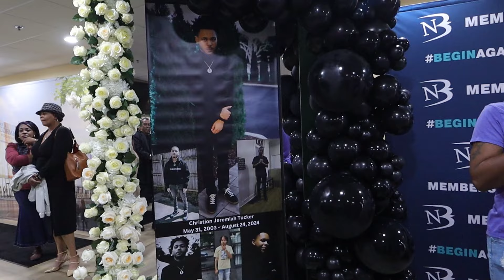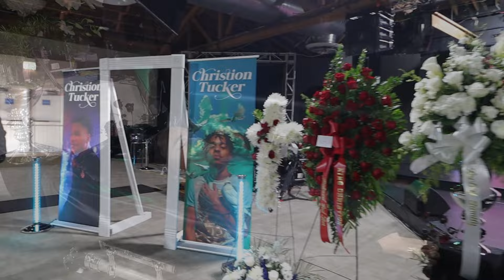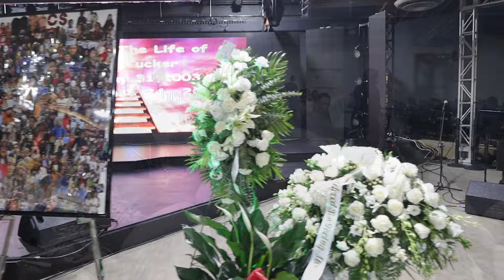Christion Jeremiah Robert Tucker Celebration of Life Live Stream - Director's Cut